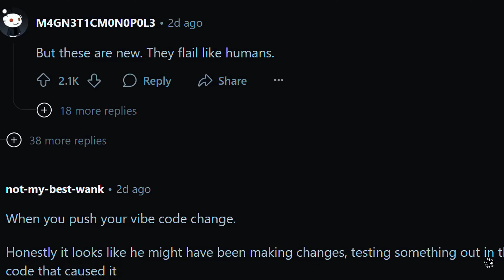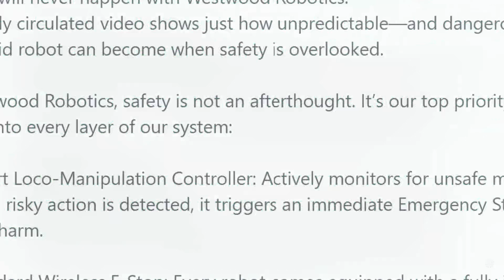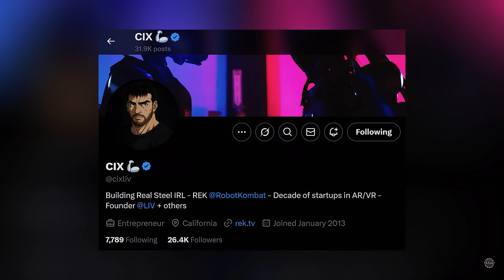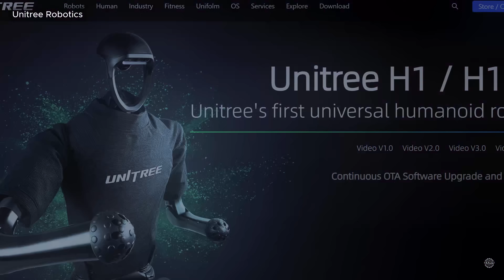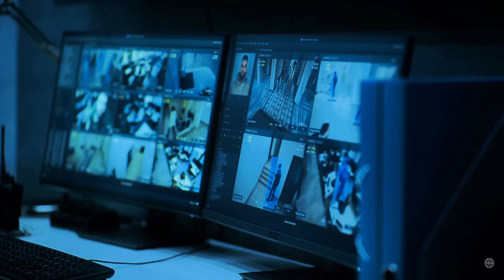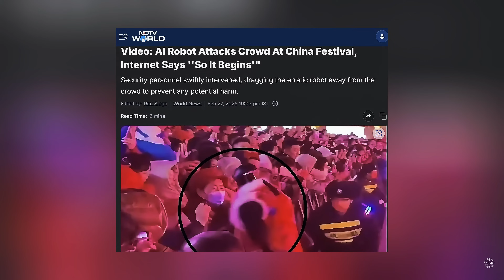AI Robot Goes BERSERK on Engineers in Leaked Chinese Lab Footage | Unitree Glitch, Attack or Skynet?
Footage making the rounds on social media shows an AI-powered humanoid robot having a startling meltdown without warning. The video, apparently leaked from a Chinese lab, has become bigger than itself, triggering debate over artificial intelligence, robotics safety, and the international race to deploy robotic humanoids at scale.

As general-purpose humanoid robots become more accessible, a shift already underway, such moments are bound to become more frequent and potentially more dangerous.

The 31-second clip went viral after a reddit user posted it in the oddly terrifying sub reddit with the title “Robot on hook went berserk all of a sudden.” The community’s users leaned into science fiction tropes with jokes about the Terminator, Skynet, Robocop, and Iron Man.

The clip spread across social media, eliciting a range of amusement, technical curiosity, and skepticism. The incident has sparked broader conversations about the current state of humanoid robotics, the challenges developers face, and the public’s perception of rapidly advancing artificial intelligence technologies.

The viral video reflects a divide in how China and the West approach humanoid robotics development amid an escalating technological arms race.

Messaging from Western companies like Boston Dynamics, Apptronik , Agility Robotics, and even Tesla center around gradual rollout, formal safety systems, and engineering robustness. They typically avoid public demos that could do brand damage.

In contrast, Chinese companies like Unitree and EngineAI are putting their humanoid robots through grueling public tests, including synchronized dance performances unpolished and even half marathons. There’s less fear of embarrassment, and more willingness to test prototypes in public view.

The Shocking Rise of Unitree Robotics, Wang Xingxing, Leaders in China's Push for AI Humanoid Robots

0:00 - The Viral Robot Meltdown
0:36 - Reddit Reacts: Sci-Fi Tropes & Memes
1:03 - Why This Footage Sparked Real Debate
1:16 - Westwood Robotics Responds
1:37 - Themis V2: Safety-First Design
2:22 - East vs. West: A Robotics Arms Race
3:08 - Unitree’s Public Test Philosophy
3:20 - What Happened in the Bilibili Clip?
3:35 - Vibe Coding & AI Safety Risks
4:03 - Robot Kombat & Real Steel Vision
4:49 - Unitree’s Combat Bots & VR Pilots
5:05 - Inside Unitree’s Rise: H1 & G1 Overview
6:06 - The Humanoid Robot Gold Rush
6:29 - Was the Viral Video a Leak or a Stunt?
7:01 - Sim Footage Reveals the Truth?
7:33 - A Pattern of Public Malfunctions
8:09 - The Future of Unitree & Embodied AI